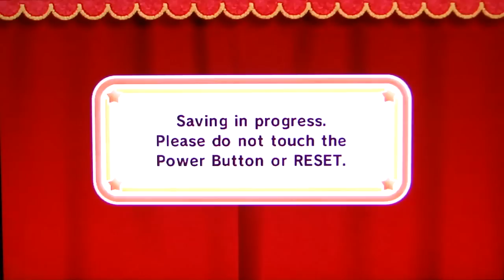Kirby's Epic Yarn playthrough pt5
This is my playthrough of Kirby's Epic Yarn, with commentary.